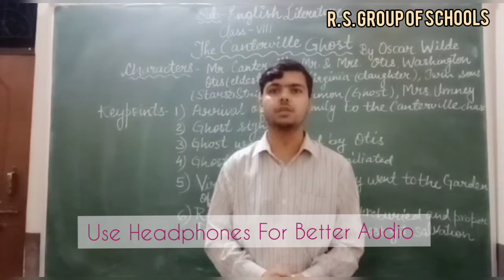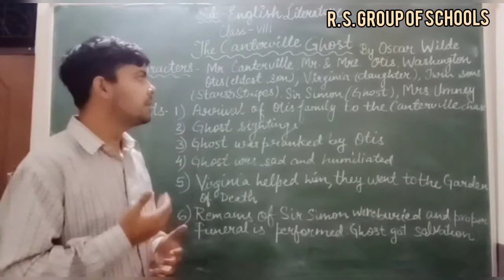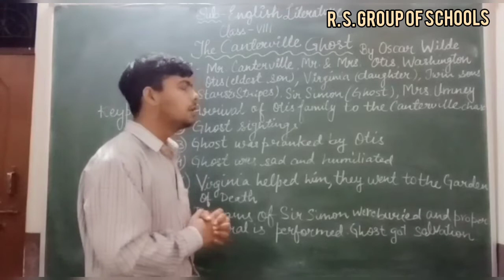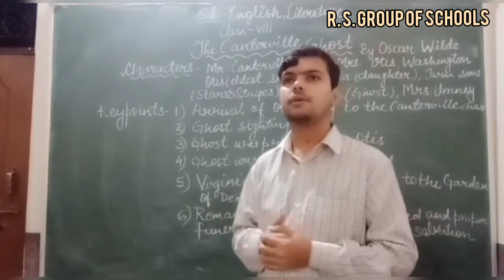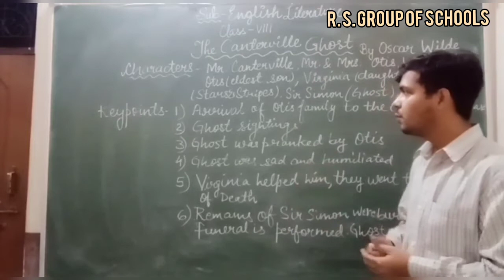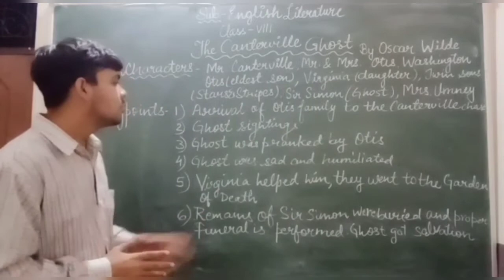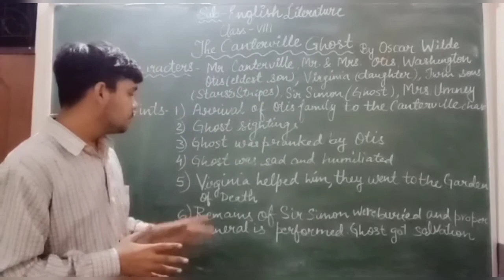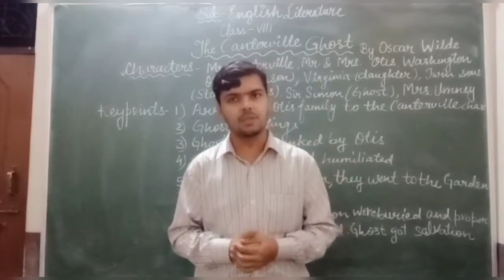Class 8th English Literature The Canterville Ghost [21ST Oct] ~©R.S GROUP OF SCHOOLS